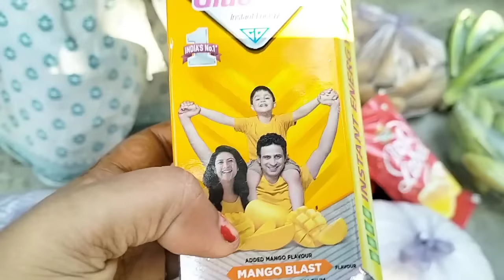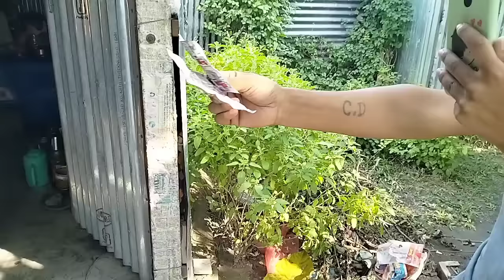Bappa Da Aste parini Tai Bappa Dar Takai Didar Bajar kore dilam//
‎@Khushir Bhandar By Bappa

its Amit Anjoly Vlogs A Tumader Sobye K janai Sagatam ❤️🙂
Tqqqq So Much all of you ❤️🙂
Tumader valo basai Tumader sobar support a
amader k avabei Support korte Thko